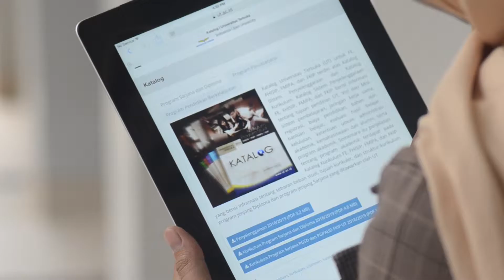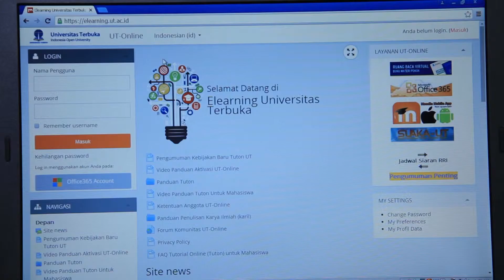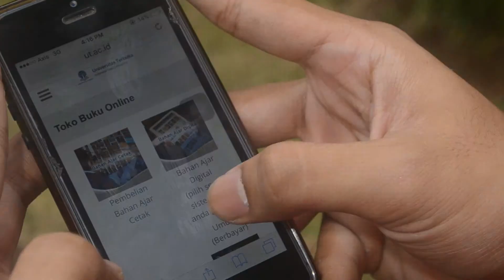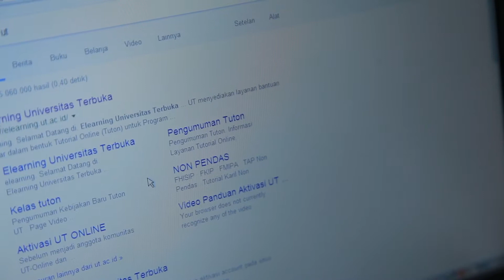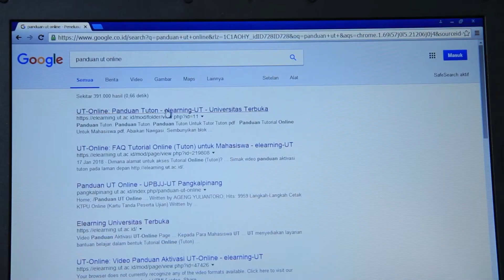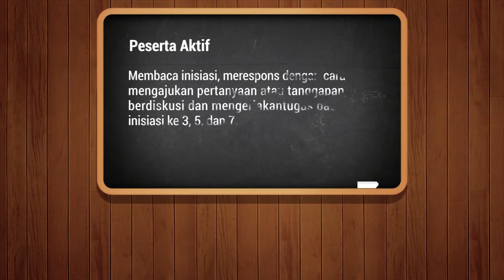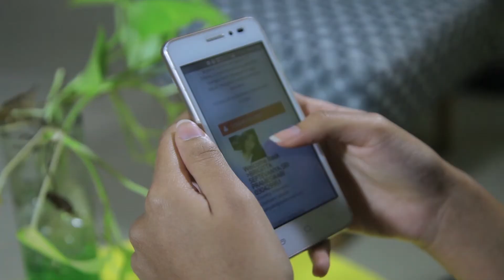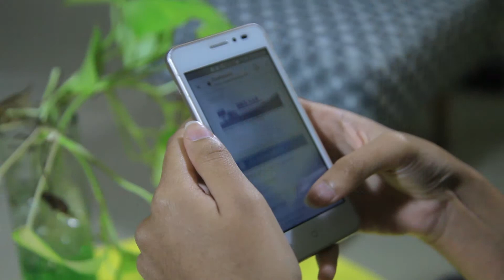Online Learning UT di Kancah Dunia part 1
Tayangan ini menginformasikan kepada masyarakat luas terkait dengan penerapan atau implementasi dari konsep “Online Learning” atau “pembelajaran daring” oleh Universitas Terbuka sebagai institusi yang menerapkan sistem pendidikan terbuka jarak jauh (SPTJJ). Dalam tayangan ditegaskan pula bahwa dalam penyelenggaraan SPTJJ perlu ada pelurusan perspektif mengenai online learning. Ciri utama dari pembelajaran jarak jauh adalah adanya jarak pemisah antara pendidik dan peserta didik. Sedangkan pembelajaran terbuka lebih menekankan pada situasi ideal dimana tidak ada halangan apapun untuk belajar. Jika keduanya disilangkan maka terciptalah pembelajaran terbuka dan jarak jauh.

Dalam tayangan diperlihatkan bagaimana perjalanan sejarah online learning bermula dari pendidikan terbuka dan jarak jauh di berbagai penjuru dunia yang dilakukan dengan cara konvensional sampai akhirnya saat ini pendidikan hadir di ‘ujung jari’ karena hadirnya teknologi. Hingga saat ini dan masih akan terus berkembang, teknologi akan semakin mempermudah pekerjaan manusia dalam melakukan banyak hal termasuk dalam belajar. Kemudahan-kemudahan tersebut juga harus dapat terintregrasi dengan sistem pendidikan untuk mempermudah siapapun yang ingin meningkatkan keahlian mereka khususnya melalui pendidikan tinggi.